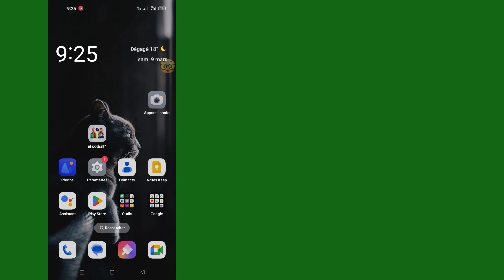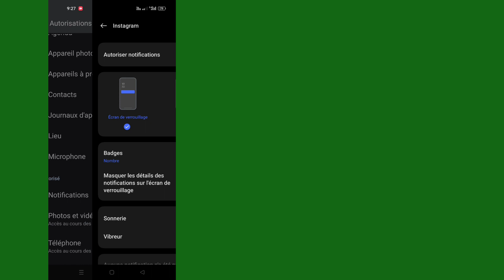Comment réparer Instagram n'a pas pu actualiser le flux Android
Comment réparer Instagram n'a pas pu actualiser le flux Android |  Instagram ne peut pas actualiser le problème de flux, résoudre